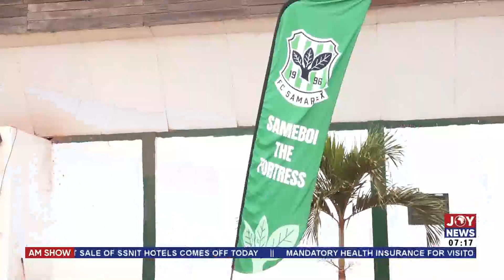Ghana Premier League: Samartex players and fans elated as club lifts trophy | AM Sports